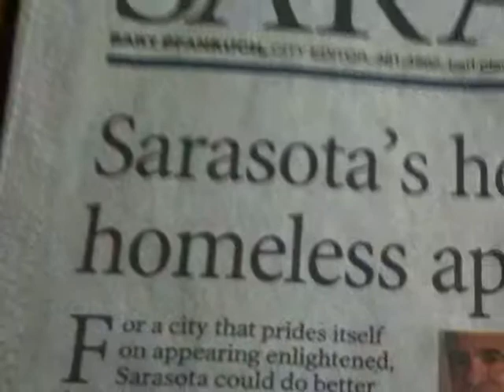HOME FREE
HOME FREE is a documentary web series that explores answers to the crisis of homelessness, and offers greater understanding of the mindsets that refuse rehabilitation and sanctuary. In Sarasota, Florida, we have recently begun implementing 11 of 12 steps recommended to us by Dr. Robert Marbut after local governments collaborated to hire the expert to help us deal with our growing homeless epidemic. The Marbut plan lended great credibility to the Step UP 10 Year Plan to End Homelessness in Sarasota County developed through the Suncoast Partnership to End Homelessness, and is helping the community to refine its focus. This series aims to refine that focus further by showcasing the effectiveness of what has been implemented, the opportunities that lay before us, and how this community reaches the 12th step of a "come as you are" shelter, or utilizes its creative resourcefulness to find a better way.

HOME FREE will feature interviews with local citizens and professionals that work with the homeless community, tours of the facilities that serve them, and the stories of those who have been personally affected by homelessness. The documentary will be released in serial form through a variety of video sharing platforms, and will be reformatted to be released as a television series and feature length film.